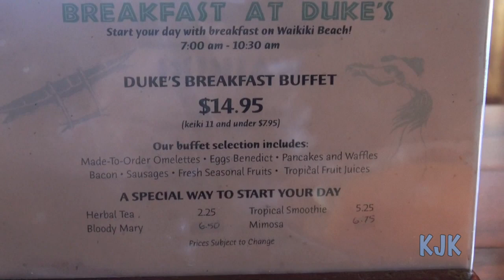Itaat Husain Injured by Surfboard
Itaat Husain, owner of Karachi Longboards,  finds that getting caught inside at Publics in Waikiki with a monster set rolling through can be hazardous to his health.  He can't remember how it happened or what he hit, but the lump on his head was NOT there before he went surfing this morning.  We determined that the board had to be the villain, because anything else at Publics in Waikiki would have drawn blood.  He asks the spirit of Duke Kahanamoku how he would have handled the same situation.